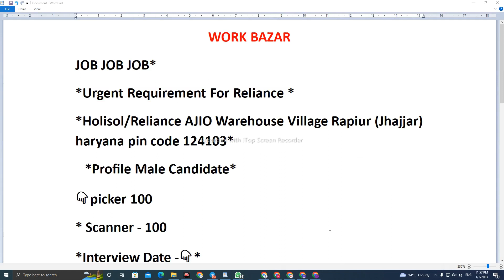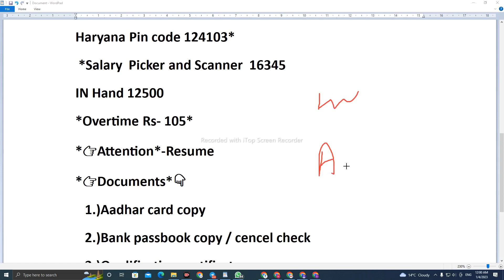Job in Reliance Warehouse | Reliance Jio Recruitment 2023 | Warehouse Jobs In Haryana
MY SECOND CHENNAL SUPPORT ME
* Followers:-